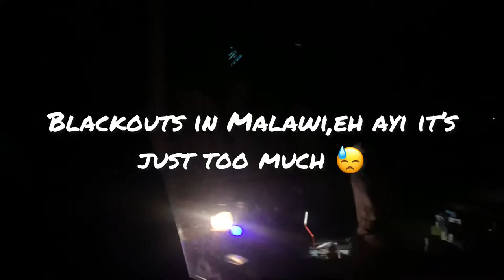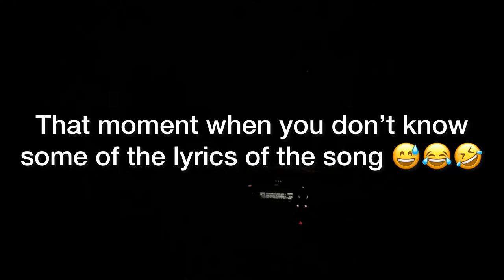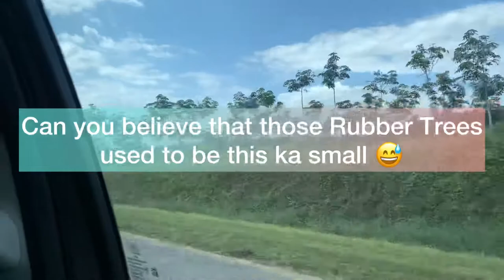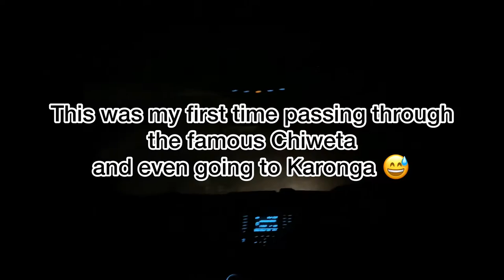😍ROAD TRIP: 🇲🇼 Mzuzu to Nkhata Bay 🇲🇼 ||Malawi Culture and Tradition 🇲🇼 ft @namadingo songs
Hey guys,

Thank you so much for tuning in 😁😻😍🎉🎊💃🤩… my name is Theresa and for this video l traveled to Khatabay and l just thought of taking you guys along so that being said stay tuned and subscribe 😁🤩🎊💃🎉

Love,
Theresa 🤗